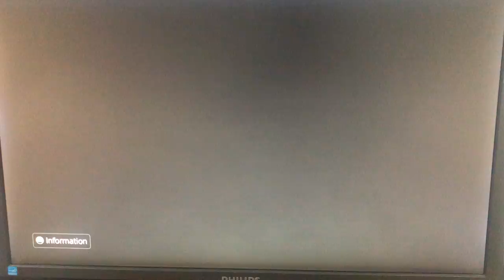UMVC3 Ryu One Meter Combo with Denjin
My max damage starting at one meter with my team.